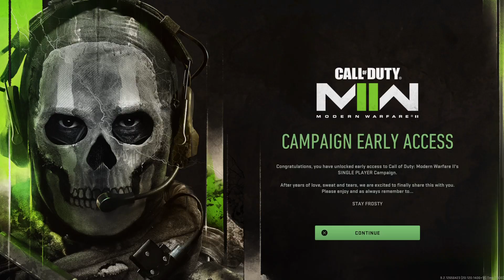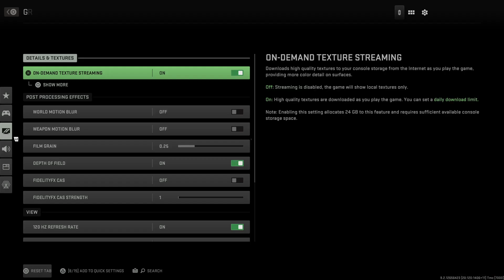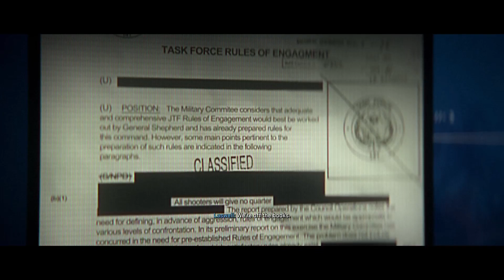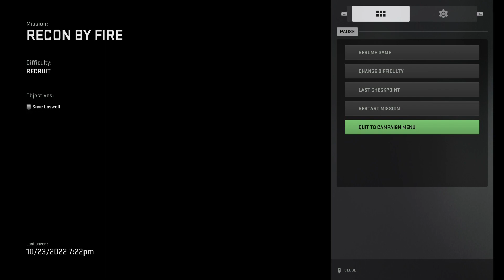Modern warfare 2 campaign part 1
didnt notice my mic was muted for 49:30 of the gameplay lol